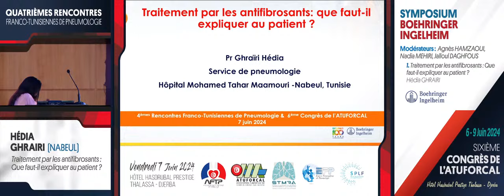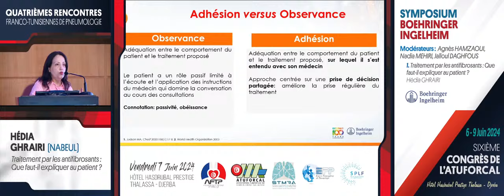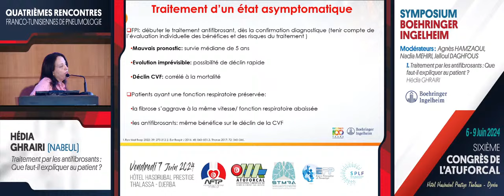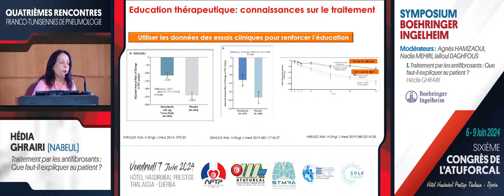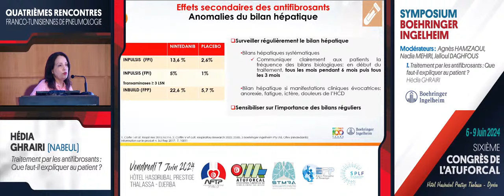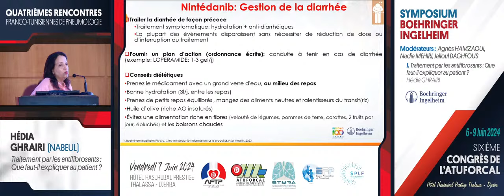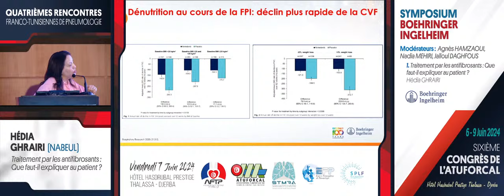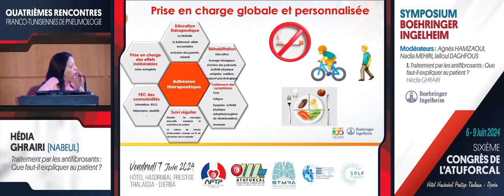Symposium Boehringer Ingelheim